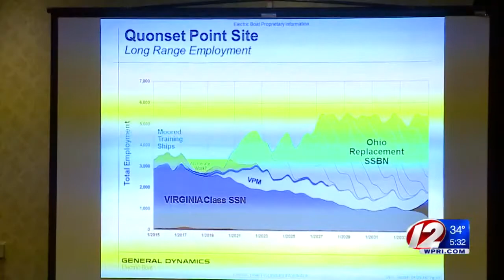Electric Boat hiring 4,000 to work on sub backlog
Electric Boat has a backlog of 16 submarines it has to build, and plans to hire 4,000 people, including in Rhode Island.